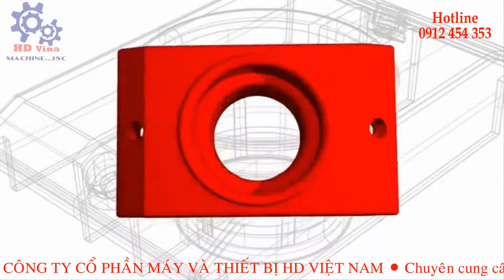Tủ để dao phay CNC, Khay để chuôi dao máy CNC - ☎ Mr Định 0912 454 353